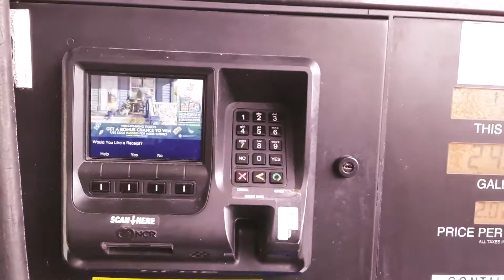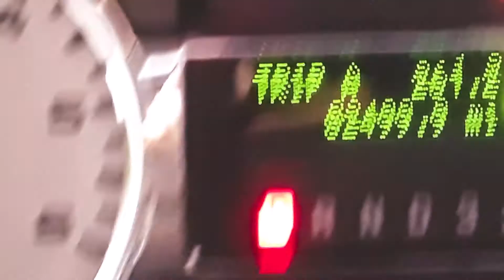TESLA CYBER TRUCK IS REPLACING MY F250 GAS HOG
ROGER WALDMAN IS FILLING HIS FORD F250 FULL OF GAS FOR THE LAST TIME . HIS TESLA CYBER TRUCK IS ON ORDER AND HE CAN'T WAIT. FILLING UP THE BIG RED F250 IS GETTING OLD. 8-1- MILES TO THE GALLON . OVER 50 BUCKS PER FILL. NOT IN CLUDING OIL CHANGES AND ALL THE OTHER MAINTENANCE REQUIRED TO KEEP THIS THING ON THE ROAD.